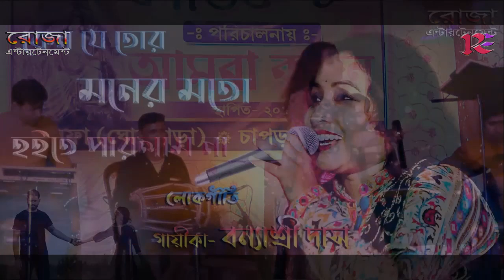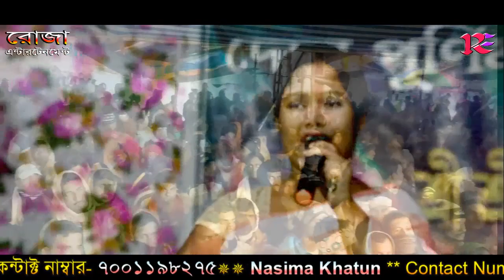O MY SAD || Sad folk songs album || ও মাই স্যাড || HD Video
ও মাই স্যাড - দূঃখের লোকগানের ভিডিও অ্যালবাম - লোকগীতি গান - বাউল গান - O may sad - folk song album 2022 - lokog iti gaan - baul gaan
** Songs album- O may sad
** Video Recording- Samiul Mondal
** Video Editing- Santanu Mondal
** Music Label- Mithi Sultana
** Cooperation- Roja Entertainment Team
songs-
01. Kenoje tor moner moto hoite parlam na- Banyashree Das
02. Bhule jabo aamio bhebechi- Rakhi Guljar
03. Bhalobasar moto bhalo basle- Nasima Khatun
04. Jibon gelo vule vule koira piriti- Kajol Gain
05. Bhul koirachi tore valobasiya-Mita Sarkar
06. Jodi arekjonom ami paigo- Sampa Ghosh
07. Ei dunia akhon to ar- Anunana Das
08. Bonomali go tumi -Alpana Mondal
09. Tumi gohin premer gange- Anjana Mondal
10. Biday dao ogo sojona- Mamoni Paul
০১. কেন যে তোর মনের মত হইতে পারলামনা-  বন্যাশ্রী দাস
০২. ভুলে যাব আমিও ভেবেছি -                        রাখী গুলজার
০৩. ভালোবাসার মত ভালোবাসলে-                  নাসিমা খাতুন
০৪. জীবন গেল ভুলে ভুলে কইরা পিরিতি-         কাজল গাইন
০৫. ভুল কইরাছি তোরে ভালোবাসিয়া-               মিতা সরকার
০৬. যদি আরেক জনম আমি পাইগো-                 সম্পা ঘোষ
০৭. এই দুনিয়া এখনতো আর সেই দুনিয়া নয়  - অনুকণা দাস
০৮. বনমালী গো তুমি পর জনমে হইও রাধা- আলপনা মণ্ডল
০৯. তুমি গহীন প্রেমের গাঙে-                         অঞ্জনা মণ্ডল
১০. বিদায় দাও ওগো সজনা এজীবনে আর-       মামণী পাল
Hello বন্ধুরা,
       Roja Entertainment (রোজা এন্টারটেনমেন্ট) একটি বিনোদনমূলক চ্যানেল যেখানে  পল্লী সুরের বিভিন্ন প্রকার লোকগীতি, বাউল, ভাওয়াইয়া, ভাটিয়ালী, ভাদু, টুসু, জারী, সারি গান Live শুনতে ও দেখতে পাবেন। অনুগ্রহপূর্বক আপনাদের মূল্যবান মতামত দিয়ে আমাদের সহায়তা করতে ভুলবেন না। ধন্যবাদ

***রোজা এন্টারটেনমেন্ট ফোক্ চ্যানেলের তরফ থেকে আপনাদের অনেক অনেক শুভেচ্ছা জানাই***
***গানের শেষে অবশ্যই একটা লাইক দিবেন প্লিজ***
***কমেন্ট করে অবশ্যই বন্ধু হয়ে কাছে থাকার অনুরোধ রাখছি***
***চ্যানেল বিয়ষক কোনো মতামত থাকলে অবশ্যয় কল করবেন অথবা ইমেইল করে সহযোগীতার হাত বাড়িয়ে দিবেন***

***ধন্যবাদান্তে***
Roja Entertainment Channel
Sahamia Mondal
Releted Tags-
নূতন বাউল গান 2022, লোকগীতি গান, নুতন লোকগীতি গান, নতন বাউল গান,বাউল গানের ভিডিও, নুতন বাউল গানের ভিডিও, হিট্ বাউল গান, ভাওয়াইয়া গান, ভাটিয়ালী গান